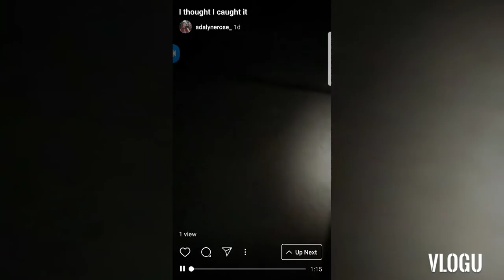If you jump at me I'll drop kick you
Hi there! I'm Anna. New to my channel? If so, here's what you need to know -- I like to do weird stuff a LOT, so I use this channel to show my life through daily vlogging! Also yall are called the SeaSchells.